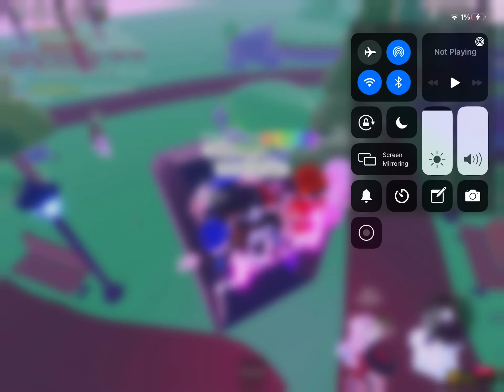August 31, 2021